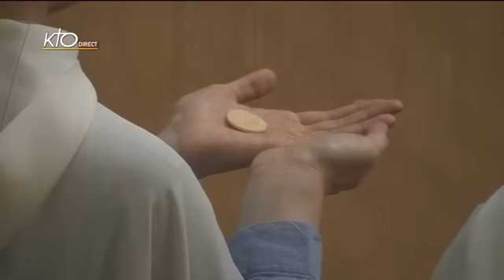Messe du 30 juillet 2013 à Saint-Gervais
Direct à St-Gervais du 30/07/2013.